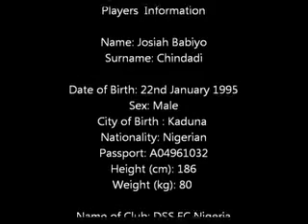Josiah Babiyo Chindadi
Nigerian Born Offensive forward. played in Israel league for Hapoel Kiriat Shamona wearing jersey no. 20. His match highlights with him scoring some fantastic goals